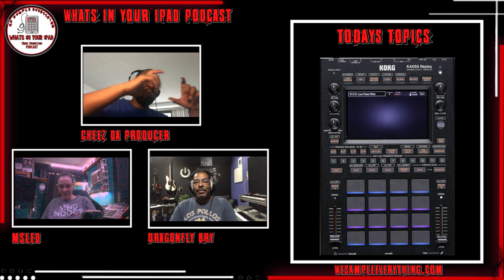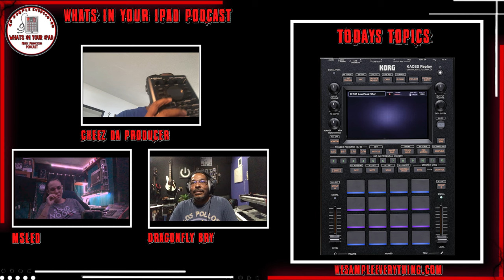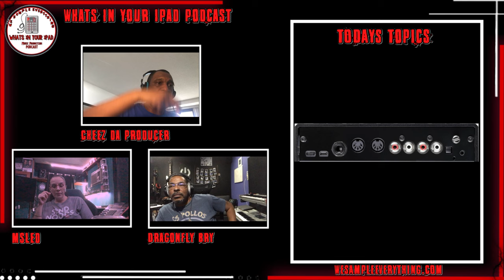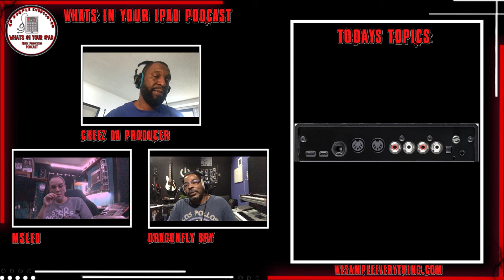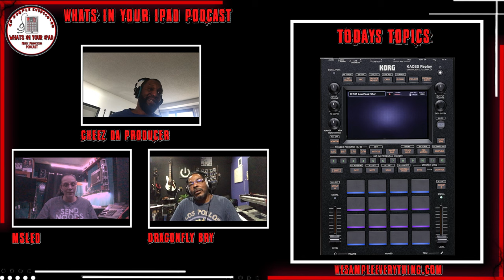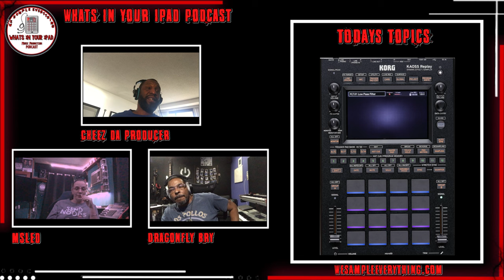Korg Kaoss Replay - What's In Your iPad Podcast S4 EP 3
Timestamp
00:00 Intro to Korg kaoss replay
3:06 Pros & Cons
5:34 Batteries
6:50 Connecting older ipads to sp 404 mk2
10:00 Kaoss replay effects
10:36 Firmware updates?
11:26 RCA Connectors
12:13 For performers
13:04 Sp 404 mk2 as a VST
15:15 Kaoss replay price
18:00 micro sd card
19:20 Appearance
20:20 DJs & Live Performers
24:40 MS20
25:30 Going modular
34:18 Koass replay
39:14 Sp404 improvements
41:35 Lofi 12
43:15 Compressor on the smpltrk
46:20 old Kaoss gear
48:30 Comparing menu diving in sp404 vs smpltrk
54:20 What should korg add
1:02:30 ESPI App